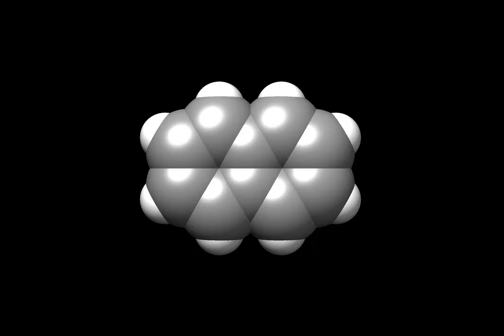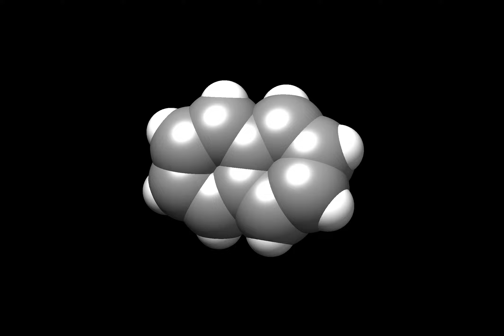MD Simulation: Naphthalene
A quick Molecular Dynamics simulation of naphthalene.